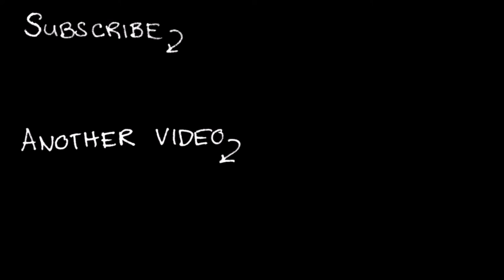The Path | part 6 | Carmen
So much to mention but it takes time to process.

Let me know of any theories on the symbolism and story! I think these conversations are pretty interesting. Obviously, if you're not comfortable then that's okay too.

The sisters in The Path are described as follows (minor spoilers edited out)

Robin is 9 years old and intrigued by the mysteries of the forest. She wears a red hooded coat and is the most traditional Red Riding Hood.
Rose is 11 years old. She is a kind-hearted daydreamer, having an affinity for nature. She wears a black dress.
Ginger is 13 years old. She is a mischievous tomboy and has fun playing pranks, engaging in minor vandalism, and climbing trees. She wears a short jumper.
Ruby is 15 years old. She is somewhat dissonant, and dresses in a goth fashion. Her leg is in a brace, forcing her to limp, but she still runs faster than any of her sisters.
Carmen is 17 years old. She enjoys attention (particularly that of men) and does what she can to get it. She wears form-fitting capri pants and long-sleeved shirt.
Scarlet is 19 years old. She is stern and orderly. She wears a red mini poncho and flared pants.

GOOD HEALTH!
Please be good to yourselves and each other.